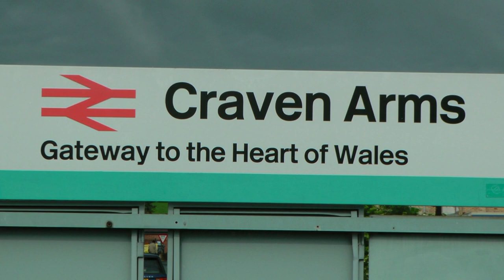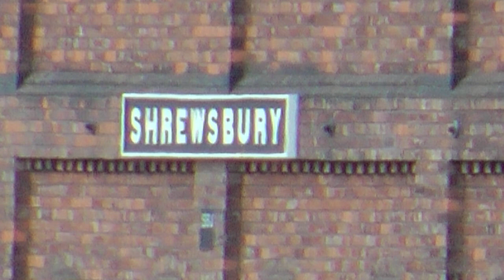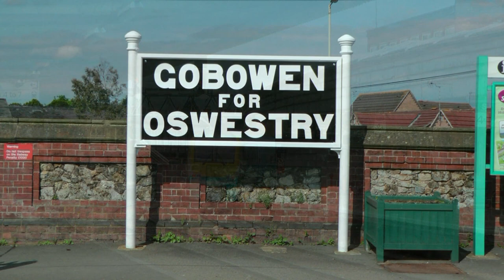Great Western 2012 Part 2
In part 2, we return to Craven Arms in a bit drier weather, then continue up the line to Shrewsbury, location of the largest remaining semaphore signal box on Network Rail.  We caught a few trains at Gobowen, with a unique electrically powered starter signal on the station platform, finishing on the Mawr Viaduct over the River Dee.